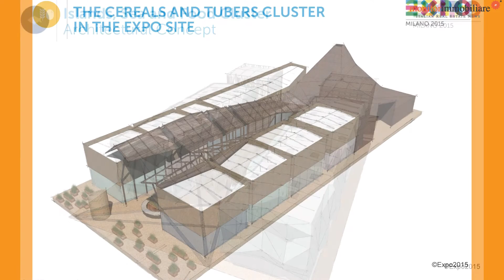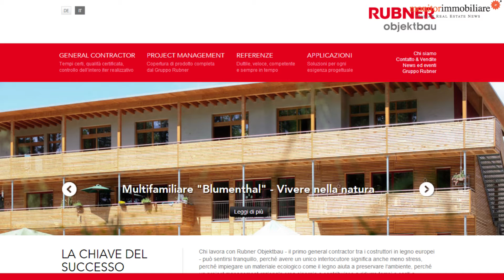Rubner ad Expo: intervista ad Alessandro Lacedelli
Otto mesi di tempo per realizzare quattro dei più importanti padiglioni cluster destinati a Expo Milano. Alessandro Lacedelli, amministratore delegato di Rubner Objektbau, racconta dettagli e tempistiche del progetto.